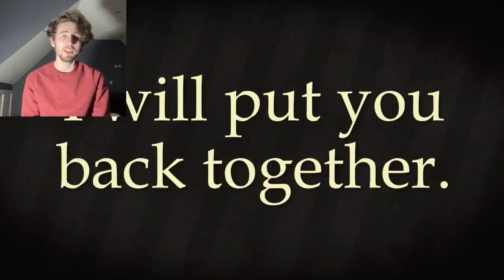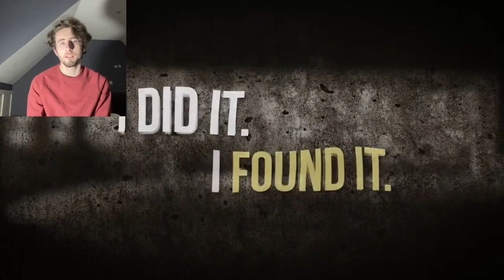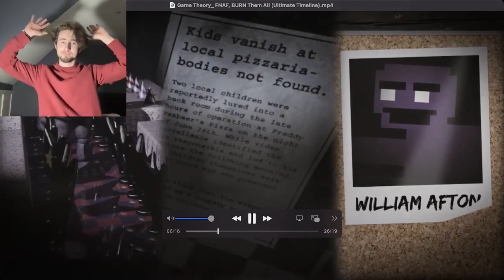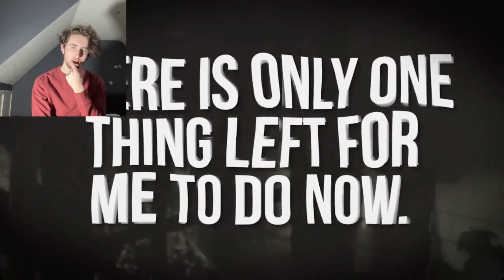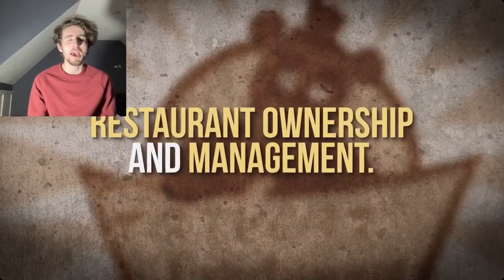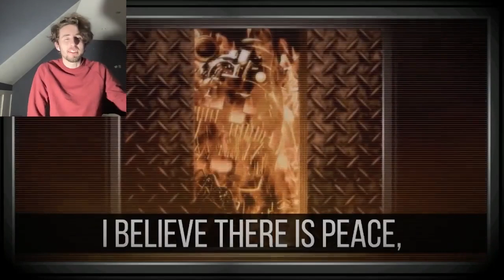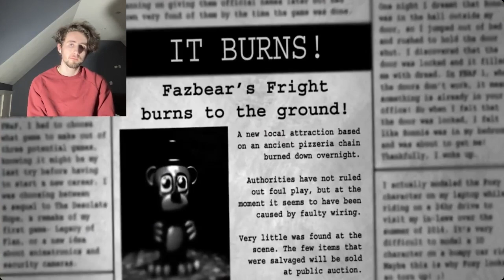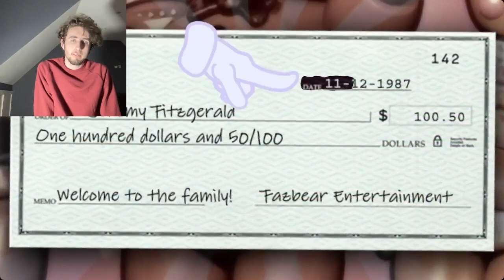FNAF Theorist Reacts to Game Theory: BURN Them All (Ultimate Timeline Part 3)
Last weekend, The Game Theorists uploaded part three of four videos putting forward the highly debated FNAF timeline. I, a FNAF theorist, will be watching this series and commenting on how correct I believe the timeline to be!

(っ◔◡◔)っ ♥ well he was on a good run ♥